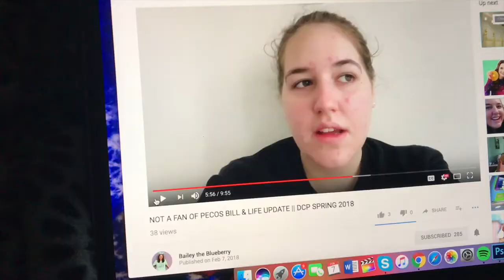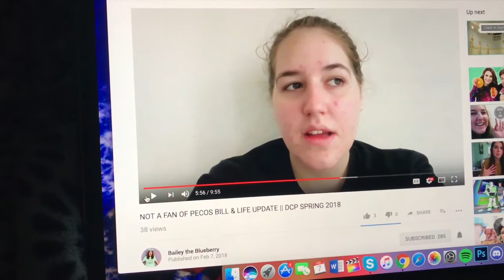DAY(S) IN THE LIFE - DCP VLOG #9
A not so fun couple of days to film, but so goes life.

Follow My Friends:

Bailey: Youtube - Bailey the Blueberry

Codes:

Uber: jadew4152ue
UberEats: eats-jadew4152ue
Lyft: jade916465
Postmates: JGXAV
Shopkick: deal399017
HQ: thenewpyt